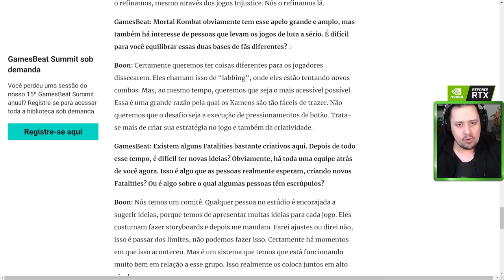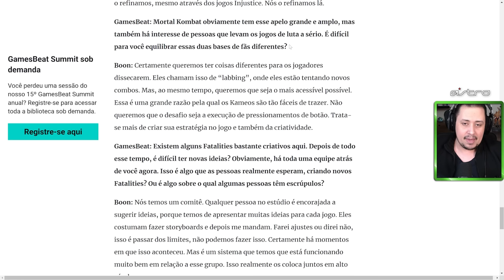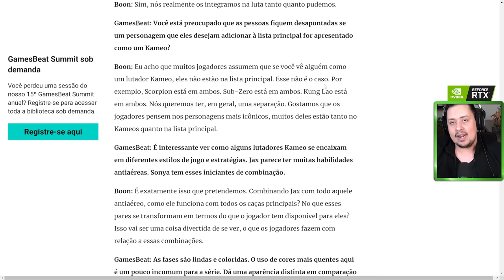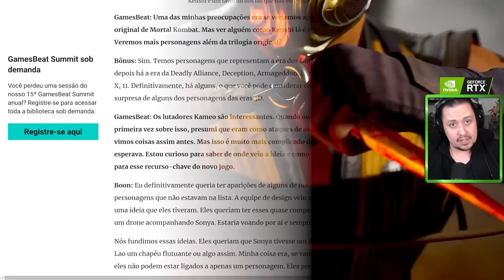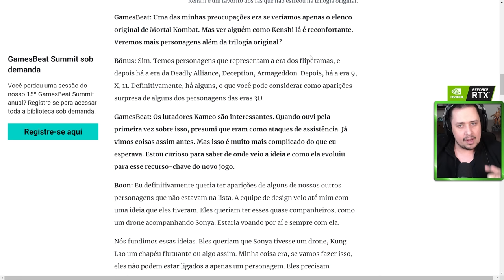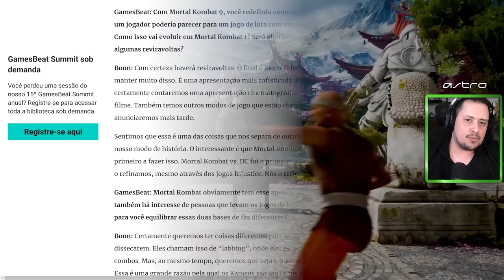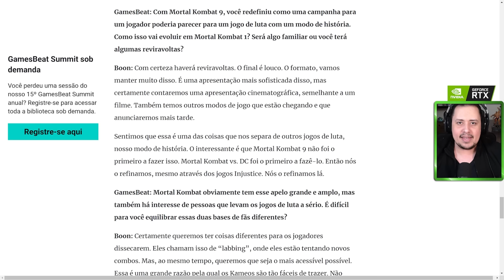MORTAL KOMBAT 1! FINAL SERÁ INSANO E KONFIRMADOS LUTADORES DO MK1 ATÉ O 11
Nosso PC Gamer:
VGA: NVIDIA GeForce RTX 3070ti
Proc: Intel Core i5 10600k 4.1Ghz
Mobo: Asus Z490M Plus
Microfone: HYPERX QuadCast
SSD: TeamGroup T-Force Delta 500gb
Fonte: Corsair TX850 W